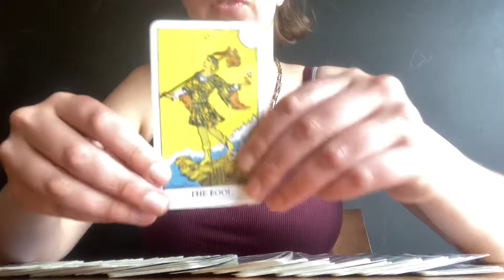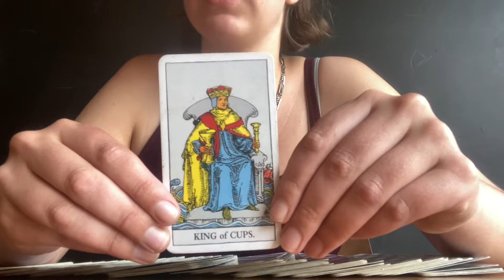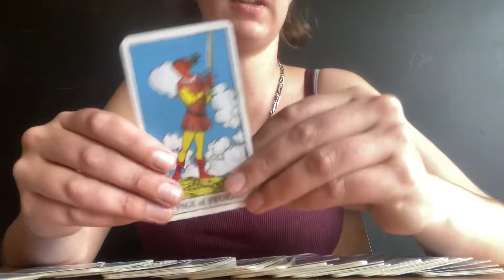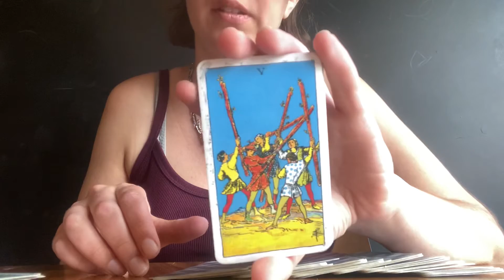🎆Fireworks🎇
These flames are in love and it’s getting loud